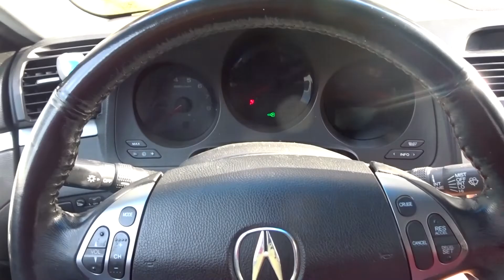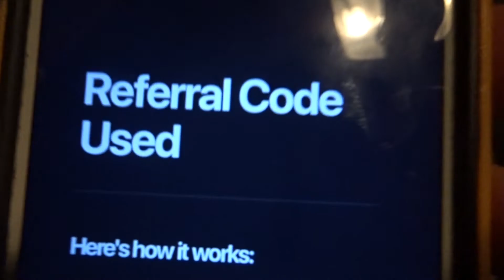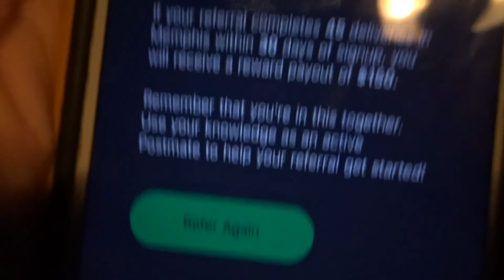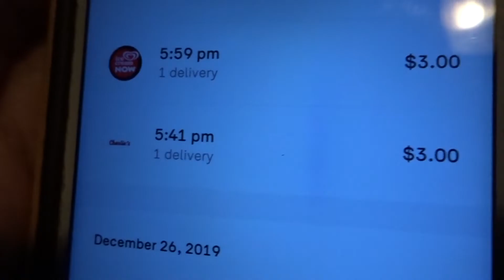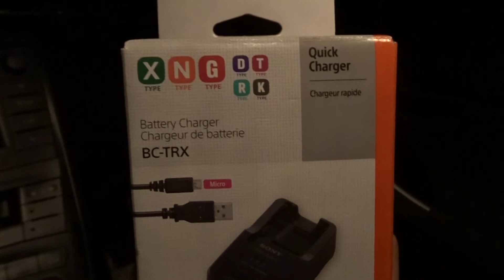Day 214 of Postmates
The Postmate's Journal: Day 214
A big thank you to a stranger. Also is Postmates worth it on this friday night?